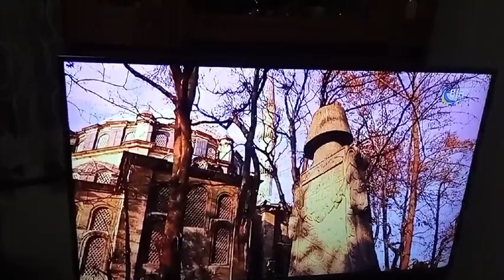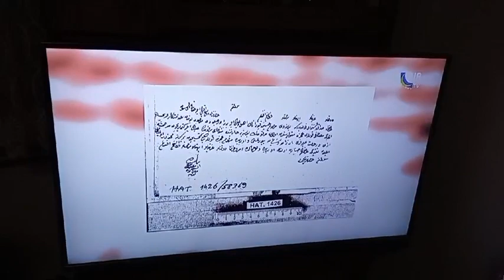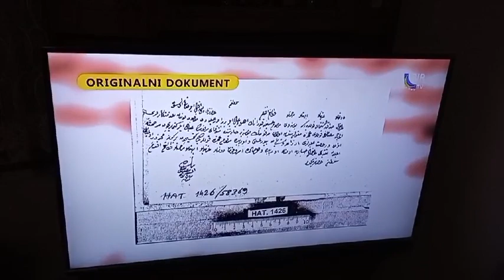Husein-kapetan Gradašćević i Dan državnosti Bosne i Hercegovine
Ostavljam link za PRAVDA BOSNA i AVDU HUSEINOVIĆA